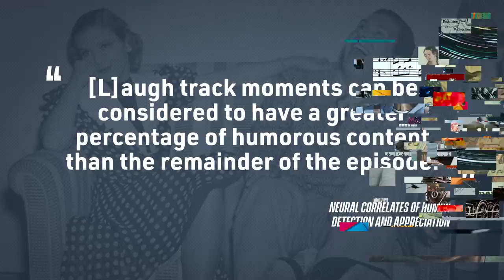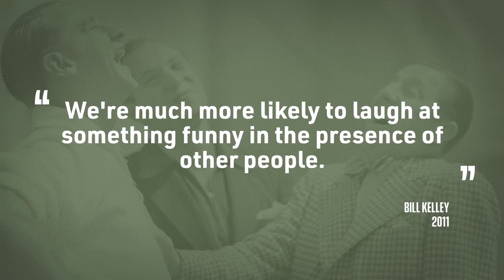Why Do TV Shows Use Laugh Tracks?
The laugh track, otherwise known as the cringiest sound in modern television. Where did it come from and why do so many of our favorite sitcoms still use it?

Giotta, Gina. “Sounding Live: An Institutional History of the Television Laugh Track.” Journal of Communication Inquiry 41, no. 4 (October 2017): 331–48. doi:10.1177/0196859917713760.
“Neural correlates of humor detection and appreciation” Joseph M. Moran, Gagan S. Wig, Reginald B. Adams Jr., Petr Janata, and William M. Kelley.